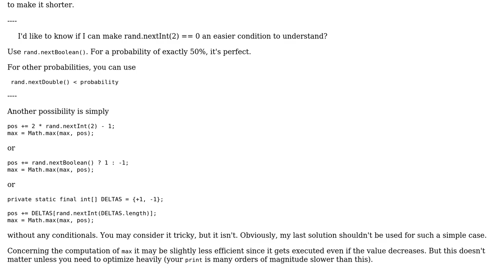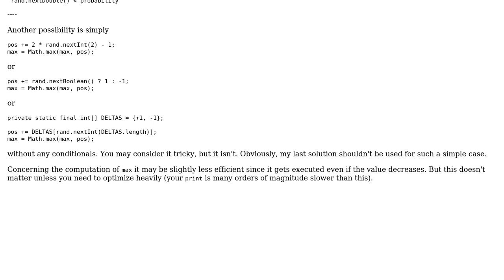Random walk with equal probability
With thanks & praise to God, and with thanks to the many people who have made this project possible! You are responsible for your own actions.